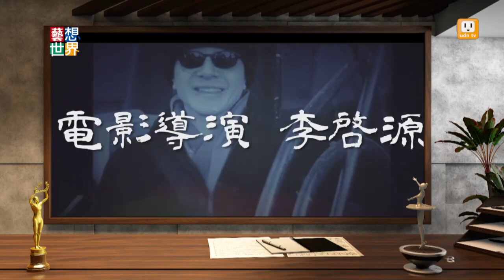《藝想世界》訪談《純情天婦羅》歌手陳昇 導演李啟源 演員葳爾森